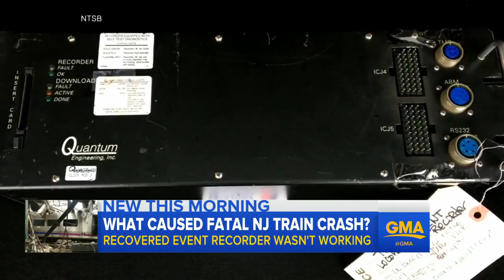NJ Train Engineer Speaks to Investigators About Crash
The engineer has told investigators he has no memory of the crash that killed one person and injured 114 others and that the train was operating properly before .

Investigators are looking into two crucial pieces of evidence surrounding the New Jersey Transit train crash in Hoboken: The train's outward-facing camera and .

The New Jersey Transit train crash Thursday that injured more than 100 people could rekindle debate over the urgency of installing automatic braking on trains .

Engineering expert Augustine Ubaldi explains on 'Happening Now'